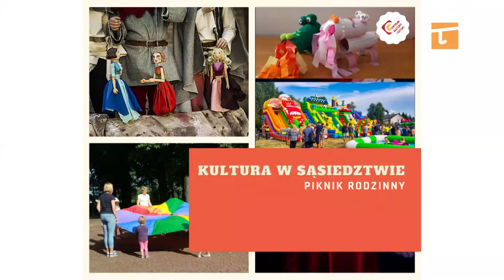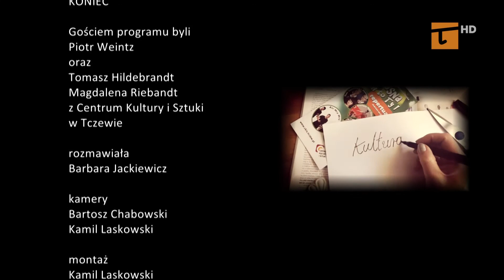Kulturalne pogaduszki 23/9/21- Tv Tetka Tczew HD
23 wrzesień 2021:
Tomasz Hildebrandt
Magdalena Riebandt
Piotr Weintz